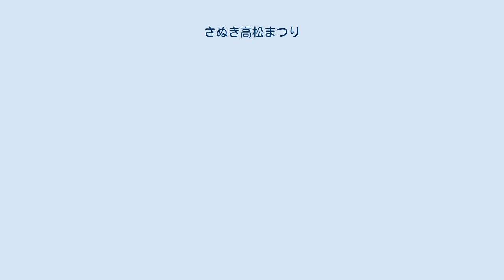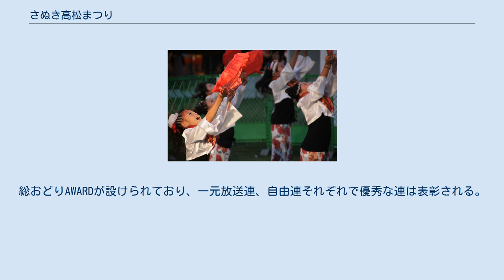さぬき高松まつり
さぬき高松まつり（さぬきたかまつまつり）は香川県高松市で毎年8月12日から同月14日に行われている祭り。
 さぬき高松まつりの前身は2つある。
一つは1951年に「高松港まつり」として始まり、漁船のパレードや花火大会などが行われていた。
これに高松中央商店街が加わり、「商工港まつり」となった。
もう一つは1947年より屋島山上で行われていた「盆踊り大会」である。
香川県下はもちろんのこと、四国各県や岡山県の団体も参加して盛大に行われていた。
この両まつりを一つにまとめて1964年に誕生したのが「さぬき高松まつり」である。
現在では3日間で約58万人の人出 を集める香川県下最大の祭典となっている。
第40回までは、8月11日から4日間の開催であった。
 雨天時、第53回（2018年）まで花火大会や総おどりは順延していたが、第54回（2019年）からは順延せず中止となる。
なお、1973年と1994年は異常渇水のため中止され、2020年と2021年も新型コロナウイルスの影響により中止が決定した。
 主管となる西日本放送の夕方ニュースでも生中継されるほか高松ケーブルテレビでは花火大会と総おどりの模様を完全生中継され、県内の他のケーブルテレビ局でも同時ネットされる。
 まつり前になると、地元大学生などで構成されるまつりPR部隊「ものっそ隊」が各所でPR活動を行う。
また、地元商店街によるプレイベントも行われている。
 花火大会・どんどん高松は8月13日にサンポート高松で行われる。
高松港の海上に約12,000発の花火が打ち上げられる。
無料で見ることができるが、花火観覧船や特別有料席もある。
長らく高松港朝日新町F地区西側岸壁沖合海上から打ち上げられたが、2013年からは高松港サンポート高松沖合海上に変更となった。
2014年から高松港5万トン級岸壁に飛鳥IIが8月13日に合わせて寄港するようになった。
 総おどりは13日に中央公園で前夜祭が行われ、最終日8月14日の夜に本番が行われる。
国道11号中央通り会場では伝統民謡・「一合まいた」を現代風にアレンジした「さぬき高松まつりのテーマ」にあわせて一元放送連が演舞し、高松市役所前では各自自由なオリジナルテーマで踊る自由連が演舞する。
総おどりAWARDが設けられており、一元放送連、自由連それぞれで優秀な連は表彰される。